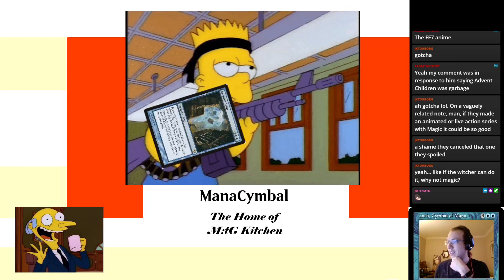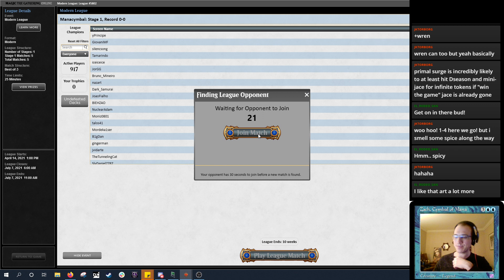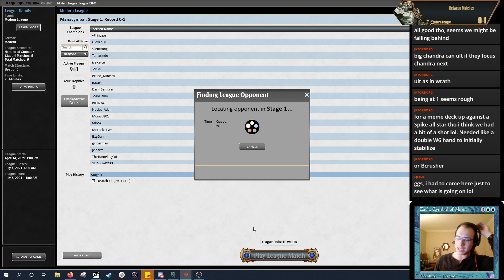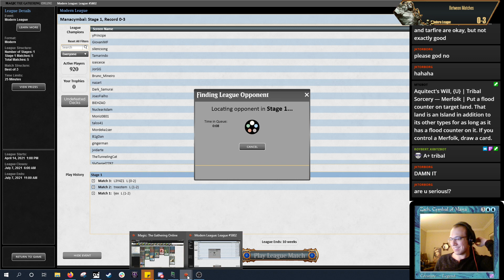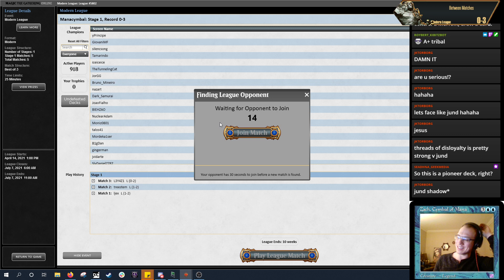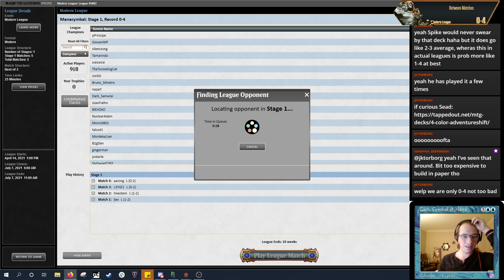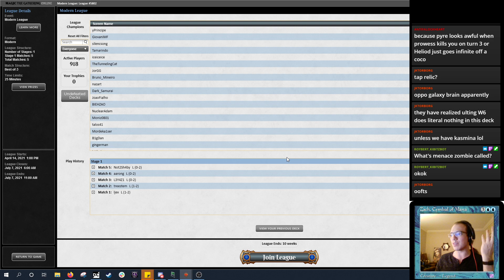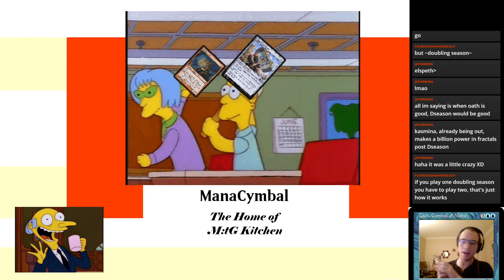MTGO Modern - Temur Kasmina Surge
My Temur Kasmina taking turns deck inspired someone! But what hath they wrought? It doesn't have turns spells, but it's got something a whole load sweeter. PRIMAL SURGE.

4 Arbor Elf
2 Birds of Paradise
4 Bonecrusher Giant
4 Brazen Borrower
1 Breeding Pool
3 Chandra, Torch of Defiance
4 Doubling Season
3 Forest
2 Island
4 Jace, Cunning Castaway
1 Jace, Wielder of Mysteries
4 Kasmina, Enigma Sage
1 Ketria Triome
4 Misty Rainforest
1 Mountain
1 Primal Surge
3 Scalding Tarn
1 Steam Vents
1 Stomping Ground
4 Utopia Sprawl
4 Wooded Foothills
4 Wrenn and Six

Sideboard:
3 Ashiok, Dream Render
3 Chandra, Awakened Inferno
3 Defense Grid
2 Narset, Parter of Veils
4 Threads of Disloyalty

You can holler at me on twitter